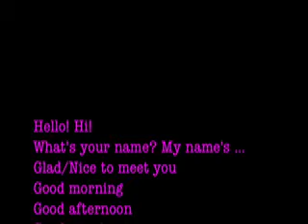my name's bond